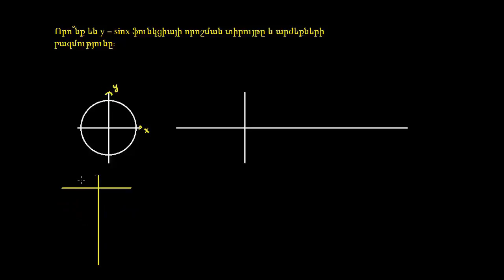y=sin(x) գրաֆիկը | Հանրահաշիվ | «Քան» ակադեմիա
Graph of y=sin(x)